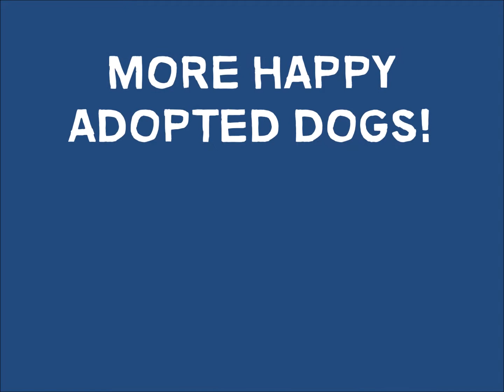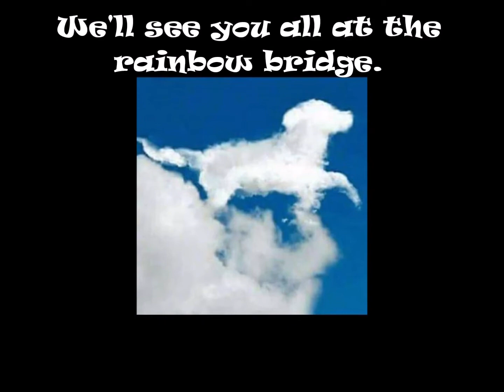ASOKA ORIHUELA - ADOPTED DOGS (AND CATS) 2018 #2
ASOKA ORIHUELA working 365 days a year to rescue cats and dogs.